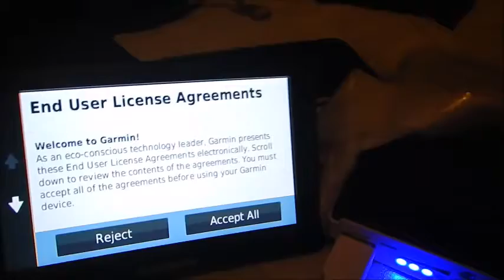Solar Power Bank - Charging My Gps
Want More Videos Click Here To Go Right To All My Videos!!!

Please Contact Me If You Wish To Use Any Of My Videos Or Audio As Well As Having Any Offer's Or Products You Would Like Me To Review And So Forth I Am Small & Growing. We All Start Out From Nothing And Some Become Something We All Just Need A Little Help. :)

I Also Go By The Name Wengertime89  & The Life Of Scott & The king of random videos